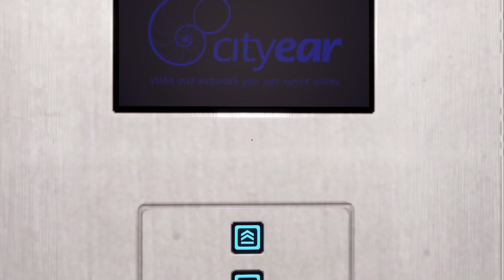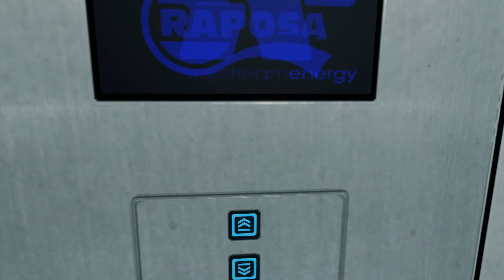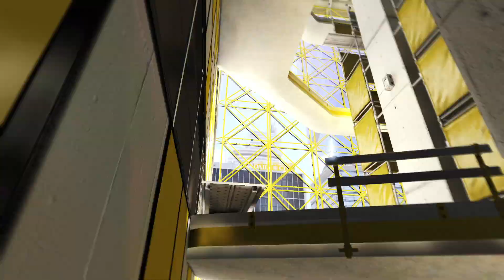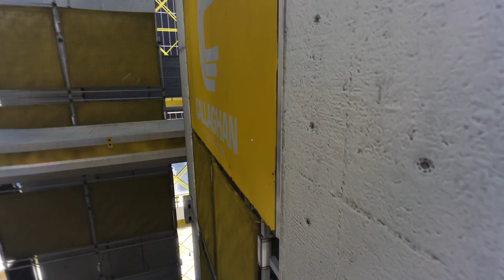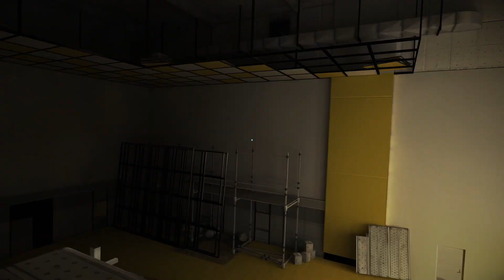Mirror's Edge - Capítulo 8: Kate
Octava parte de mi "playthrough" de Mirror's Edge (2008)